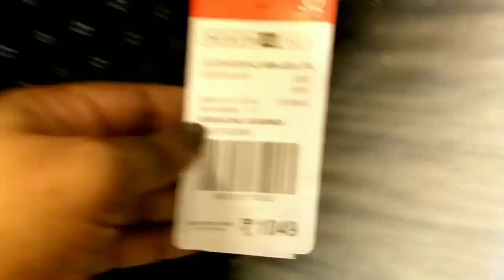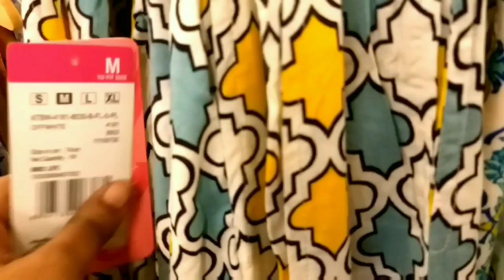Big Bazaar Kolkata | Fbb Fashion | Budget Friendly Shopping | Kurtis @ Rs.399 - Anindita Ghosh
anistyle55 celebratehardin withfbb # bigbazaar top midi dress Today in this video I am going show you all the latest collection of Big Bazaar ( Tops, kurta, leggings, Palazzo, Shorts etc ). .This Big Bazaar is situated in Kolkata .